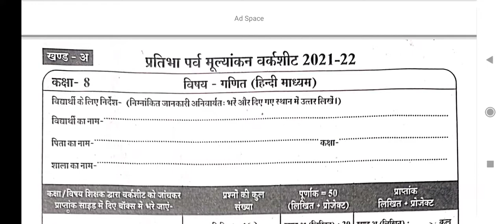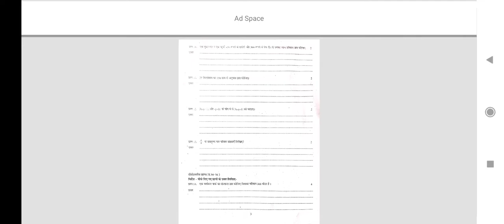pratibha parv 2022 ganit solution || प्रतिभा पर्व 2022 गणित विषय || pratibha parv 2021 - 22 ganit